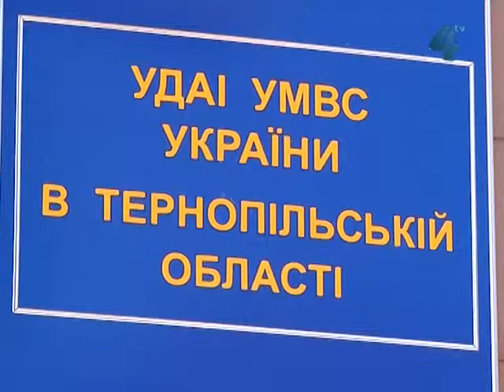Три авто зіштовхнулись на вул.Збаразькій. Люди не постраждали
Три пошкоджених автомобілі та метрові затори - такі наслідки аварії, яка трапилась на вулиці Збаразькій у Тернополі нині вранці.